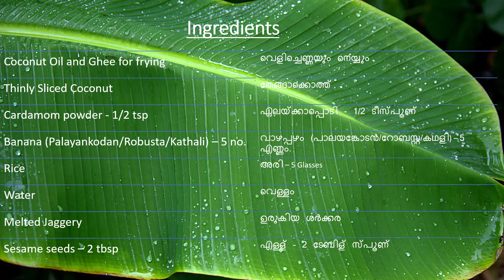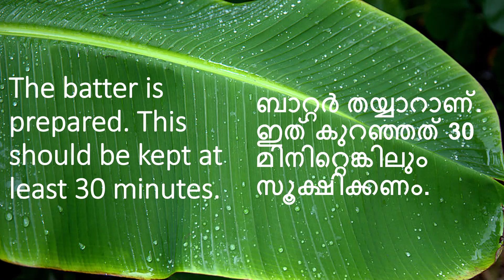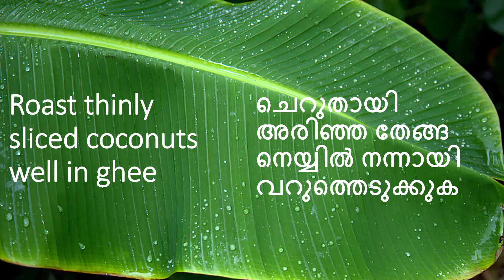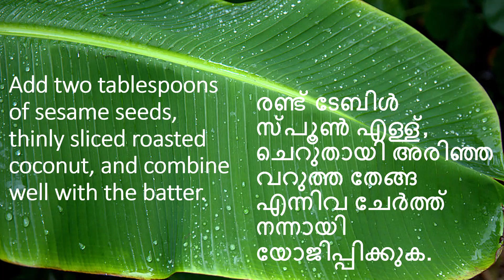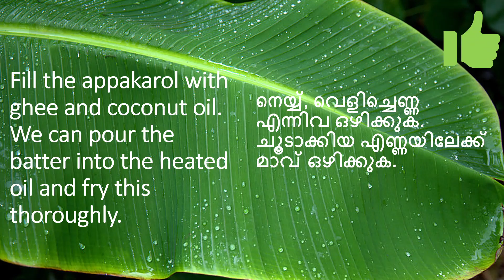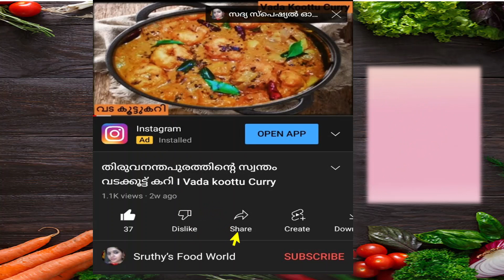ഉണ്ണിയപ്പം II Unniyappam II പഴം ചേർത്ത ഉണ്ണിയപ്പം II കുഴിയപ്പം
ഉണ്ണിയപ്പം എളുപ്പത്തിൽ തയ്യാറാക്കാം | Unniyappam Recipe - with rice flour | Easy Malayalam Recipe
ഉണ്ണിയപ്പം ശരിയാവുന്നില്ല എന്നു ഇനിയാരും പറയരുത്| Soft Unniyappam | No Soda|പഴം ചേർത്ത ഉണ്ണിയപ്പം
Traditional Kerala Nadan Soft and Perfect Unniyappam /ഉണ്ണിയപ്പം | Kuzhiyappam | കുഴിയപ്പം